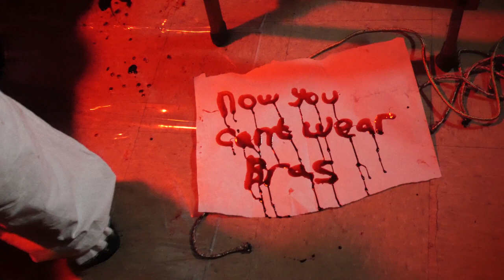Cherrifier (A Cherry & Luis Film)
Two Ladies walk in a Trick or Treat House for help.
Only to be stalked by a Clown who is hungry for Flesh and Blood.

A Luis & Cherry Film.
Produced by Cherry Haycraft & Jenniffer Montoya.
Hair and Makeup by  Jenniffer Montoya and (to a lesser extent) Marcelina Virrareal.
Costume by Cherry Haycraft, Marcelina Villarreal, & Jenniffer Montoya.
Music: "Get Tough" - TrackTribe, "Joker's Lair"  "Satan's Choir" "Torture" - Coyote Hearing, & "Wolf Mother" - Loopop.